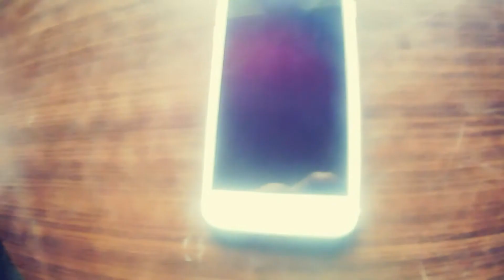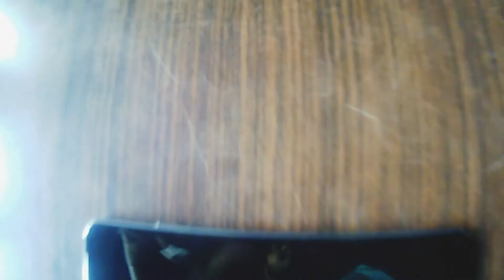First Time use iphone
Hi hello Asalamoalaikum My name is SohailHassan KaimKhani this is my YouTube channel SH KK  Today vlog First Time use iphone |  SohailHassan KaimKhani | SH KK Thank you watching my video Allah hafiz pakistan Zindabad🇵🇰